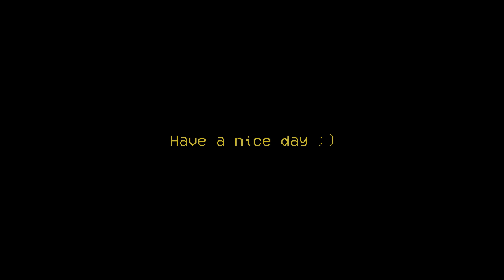Jeanette - El muchacho de los ojos tristes / The boy of sad eyes (English lyrics)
Written by Manuel Alejandro (Released 1981)
Performed by Jeanette
Translation is nearly literal